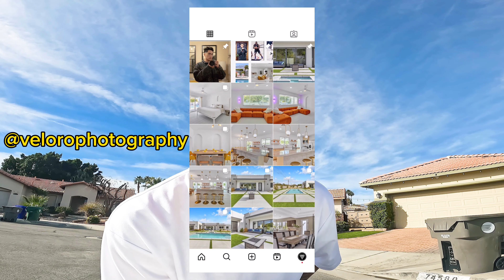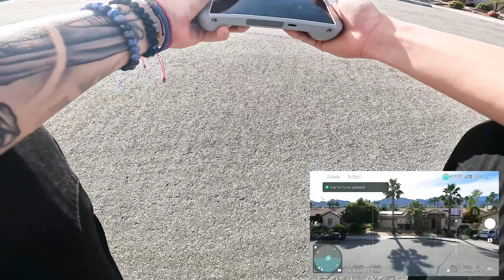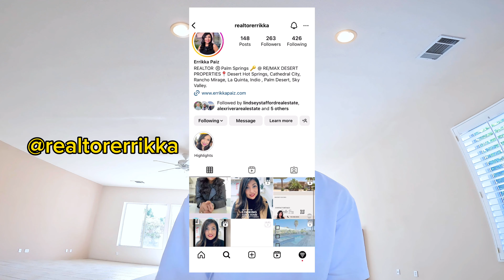REAL ESTATE PHOTOGRAPHY SHOOT PALM DESERT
Real estate photography shoot in Palm Desert
Follow my real estate photography Instagram @velorophotography

Song Good News by Mac Miller